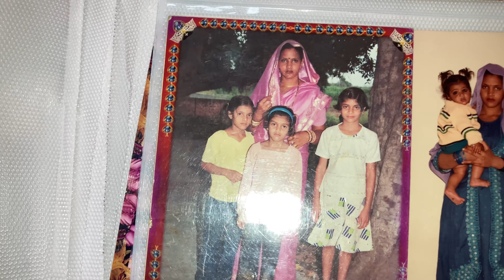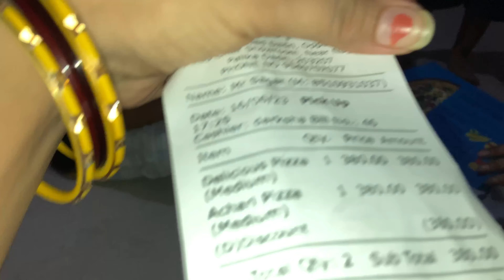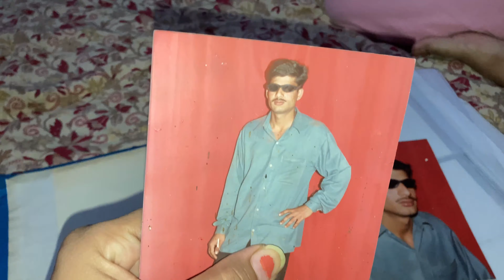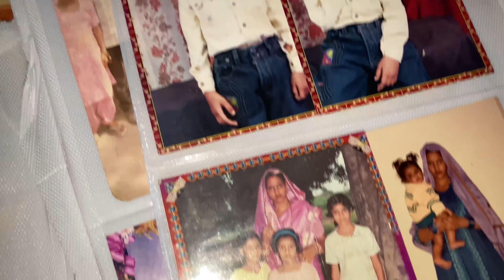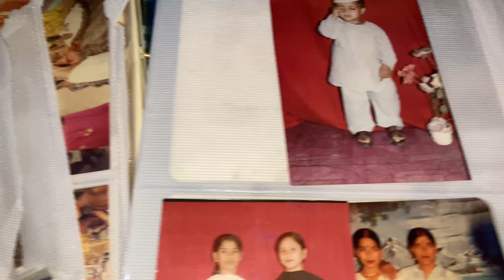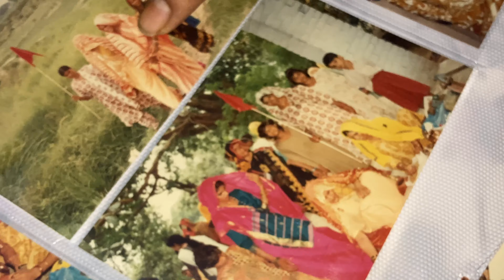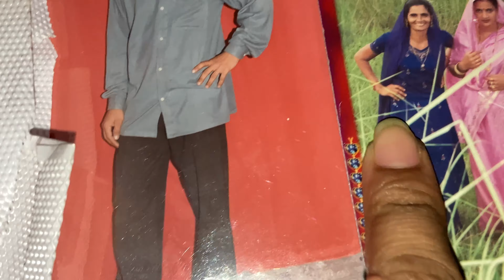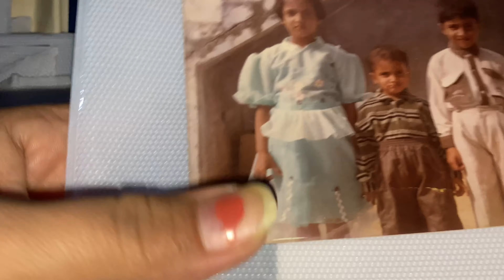25 sal purani yadein 😍♥️